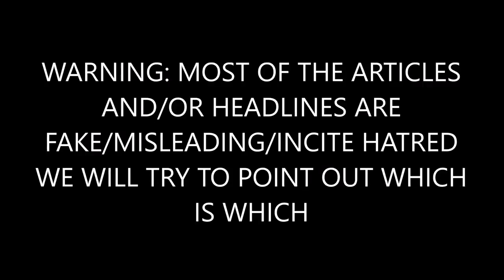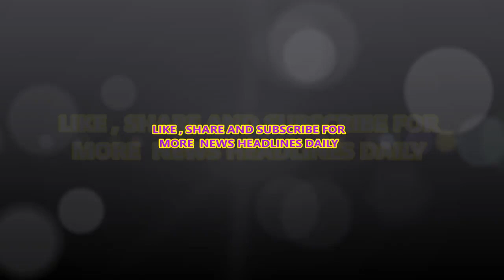Dick Morris Was James Comey the Leader of the Coup